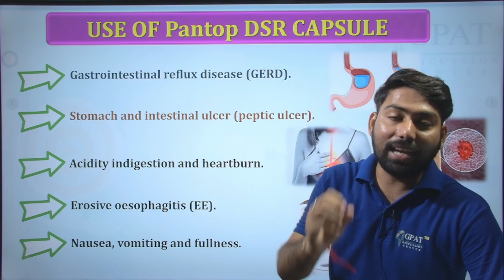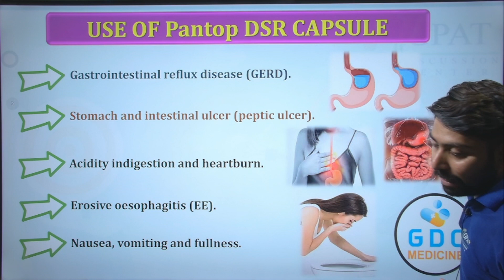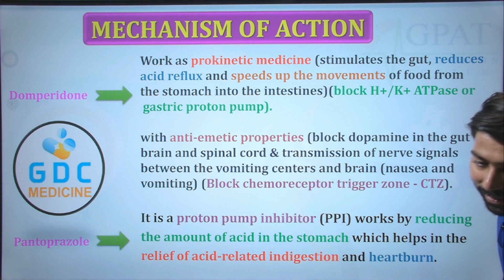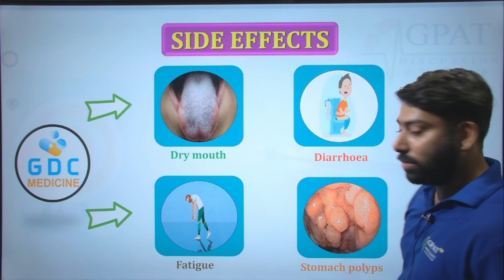Pantop DSR Capsule की सम्पूर्ण जानकारी | सीने में जलन, अल्सर, एसिड रिफलक्स एवं गैस में उपयोगी 🔥💉💊🩸👌🩺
Pantop-DSR Capsules | Pantoprazole & Domperidone Capsules | पेट मे जलन और गैस की सबसे अच्छी दवा
✔Comments..👍
Org Code for iPhone = GDCCLASS
🩸B. Pharm (1st to 8th Semester) e-notes
1) Pantop-DSR composition
2) Pantop-DSR company
3) Pantop-DSR price
4) Pantop-DSR uses
5) Pantop-DSR dosage
6) Pantop-DSR working
7) Pantop-DSR safety
8) Pantop-DSR side effects
how to use pantop D capsule
pantop d capsule ke fayde
pantop d tablet uses in hindi
pantop d capsule uses in hindi
pantop d capsule dosage
pantop d capsule side effects
pantop d capsules review in hindi
pantop dsr
pantop d capsule use in hindi
pantop d capsule review
pantop d capsule khane ke fayde
pantop d capsule ke nuksan
pantop d ke fayde
pantop dsr uses in hindi
pantop dsr price
pantop dsr hindi
pantop dsr composition
pantop dsr alternative
pantop dsr dosage
pantop dsr uses in hindi price
pantoprazole + domperidone side effects
pantoprazole + domperidone generic
pantoprazole + domperidone brands
pantoprazole and domperidone capsules
pantoprazole & domperidone uses
pantoprazole + domperidone dosage
pantoprazole 40 mg+domperidone 30 mg
pantoprazole and domperidone tablet uses in hindi
Pantop DSR capsule
Pantoprazole Ip 40 mg tablet
Pantop DSR capsule use in pregnancy
And breastfeeding women's
Pantop dosage in adult
pantop dsr capsule ke fayde
pantop dsr capsule kis kaam mein aata hai
pantop dsr capsule kya kaam karta hai
pantop dsr capsule uses
pantop dsr capsule
pantop dsr tablet uses
pantop dsr tablet in pregnancy
pantop d tablet malayalam
pantop dsr tablet
pantop dsr tablet uses in hindi
pantop d tablet uses in telugu
pantop d sr tablet uses
pantoprazole and domperidone capsules uses
pantoprazole and domperidone capsules uses in hindi
pantoprazole and domperidone capsules topp d
pantoprazole gastro resistant and domperidone capsules
pantoprazole ec and domperidone sr capsules
pantoprazole sodium and domperidone sr capsules
pantop d capsule
pantop dsr capsule use in hindi
pantop dsr uses
khatti dakar ka ilaj
khatti dakar

Thanks🩸💊🔥🩺👌✔💉